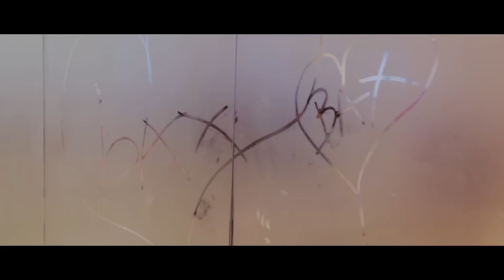BAX - bodyART Extreme by Robert Steinbacher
Das neue advanced performance Training von Robert Steinbacher.

BAX basiert auf dem holistischen Ansatz von Yin und Yang und verbindet hoch intensive Performance-Einheiten mit myofaszialen Übungen in Workouts von jeweils 30 Min. Das innovative BAX-Konzept konzentriert sich auf Koordination im funktionellen Training mit dem Ziel eine ideale Leistungssteigerung für jede Sportart und Zielgruppe zu erreichen und dabei das EXTERNE (high intensity = Yang) mit dem INTERNEN (myofasziale Übungen = Yin) auszugleichen.

BAX  ist vielfältig einsetzbar und eignet sich hervorragend zum Smallgroup Training und für den Einsatz im Personaltraining.